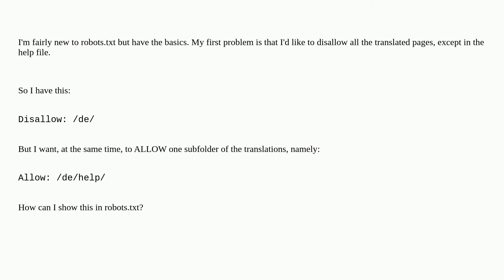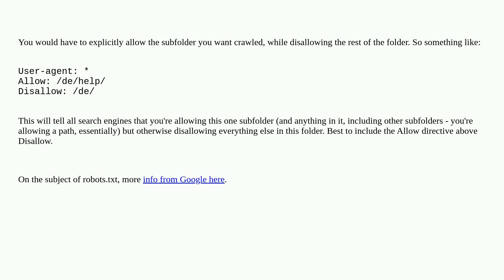Webmasters: robots.txt to disallow folder, but allow sub-folder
robots.txt to disallow folder, but allow sub-folder

A special thanks goes out to the awesome community

  robots.txt